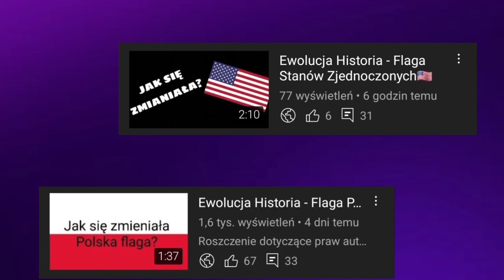Ewolucja loga Teleexpress (1986-2023)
🔴Opis🔴
Cześć! Witajcie w serii ewolucja na moim kanale! Dziś wam pokaże logo Teleexpress jak się zmieniało na przestrzeni lat. Jeśli masz pomysł na kolejny odcinek z tej serii to napisz w komentarzu! Zapraszam do oglądania!

🎵Muzyka: Towar - Gothic remix (instrumental)